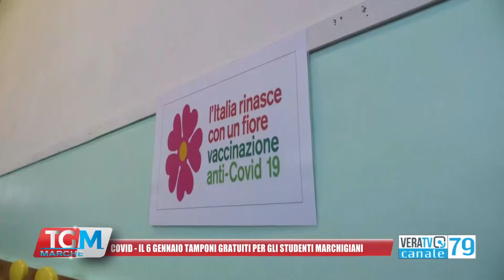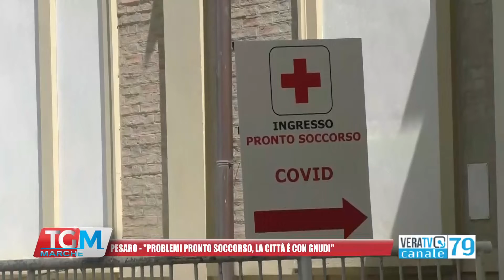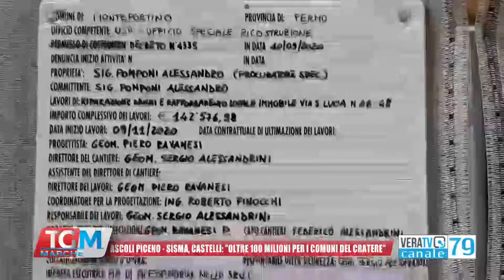Tg Marche - 2 gennaio 2022